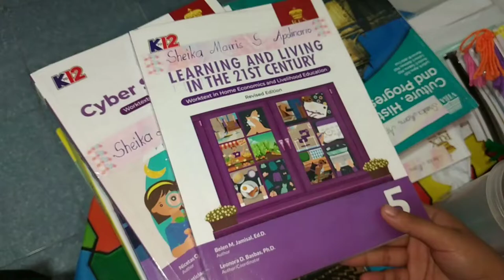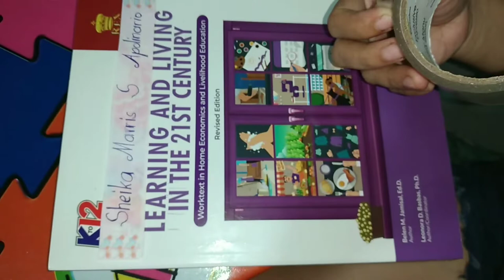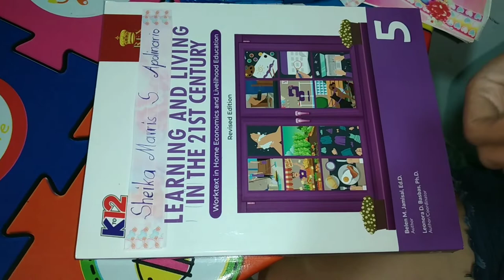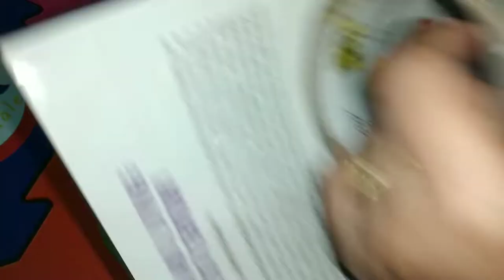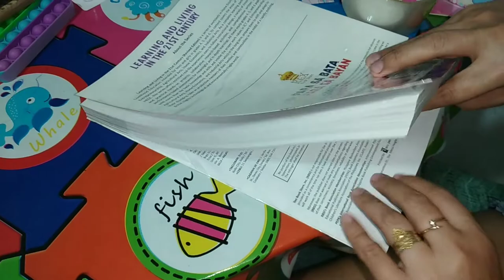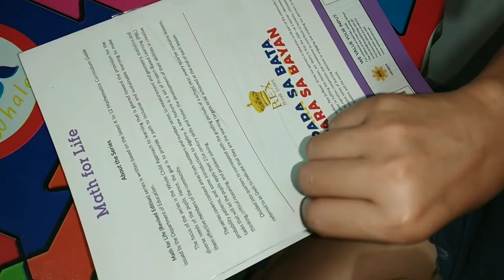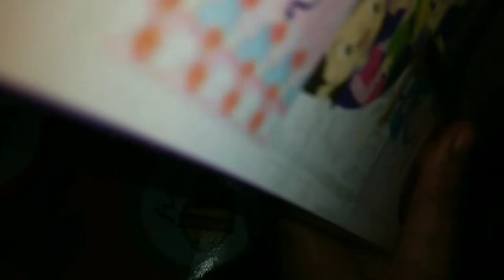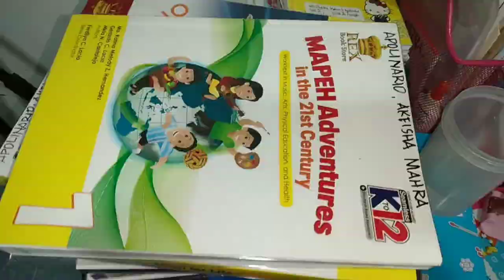How to Cover School Books Easily Using Scotch Tape Only?? No Need Plastic Sheet !!